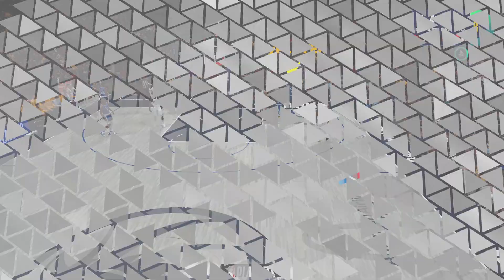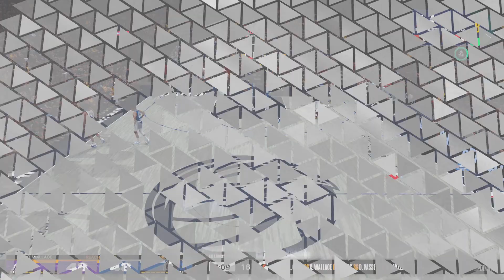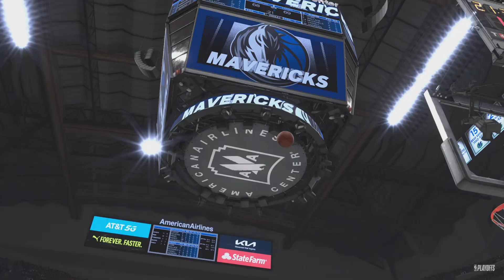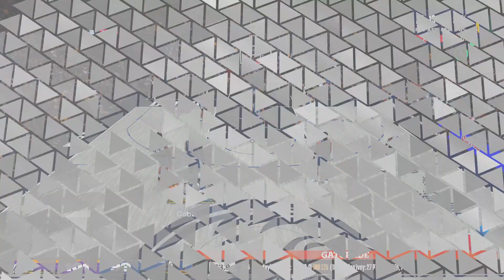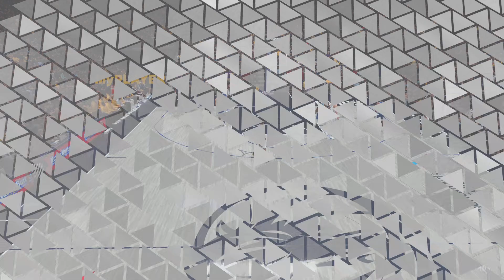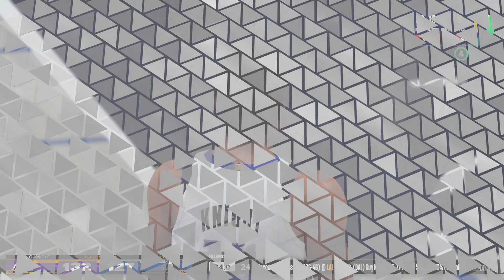NBA 2K24 Mycareer - sweep